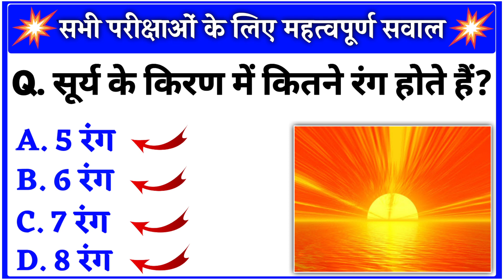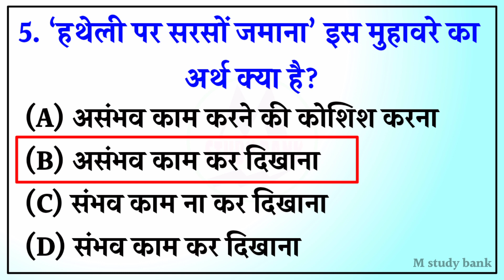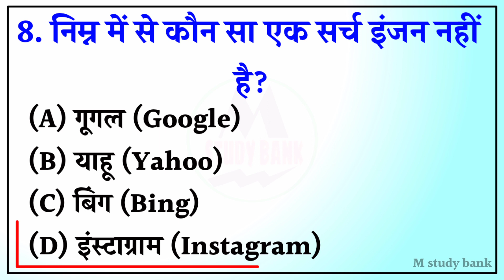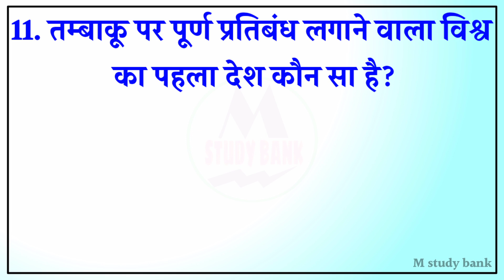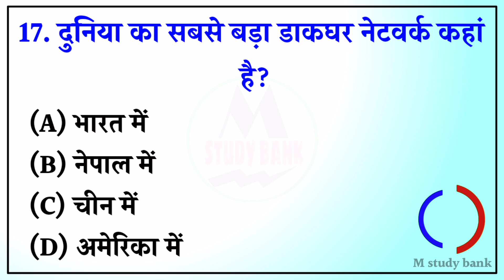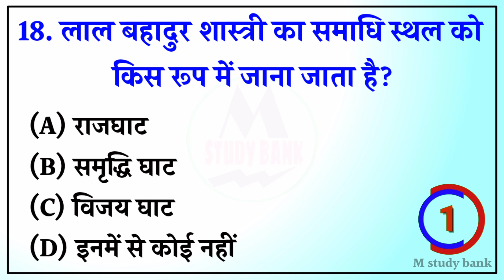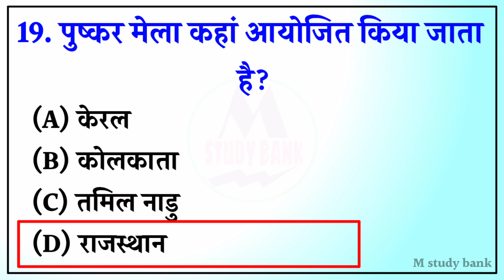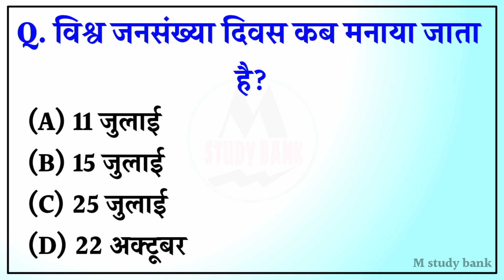GK Question || GK In Hindi || GK Question and Answer || GK Quiz || M study bank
General Knowledge Most Importan Question Answer In Hindi

Namaskar Saathiyon Aaj Hum Aap se 20 Interesting General Knowledge Question Ke Baare main Baat Karenge Jinko Jaanna Aapke Liye Bahut Jaruri Hai

ssc group d gk question
gk questions
gk question army
gk question answer 2022
gk question test
gk questions upsc
gk question
gk ke question
gk gs
gktoday
gk quiz
gk class
gk current affairs
gk education
gk everyday
gk facts
gk paheliyan hindi mein
gk paheliyan in hindi with answer
general knowledge most important question answer
gk in hindi
gk tricks
samanya gyan
gk ke 25 sawal
General Knowledge 2022
100 India GK Questions and Answers in Hindi
Sports GK
100 GK Questions and answers
GK Question for All Competitive Examinations
GK Question in English GK Question with answer in English
Amazing Sawal
GK Interesting